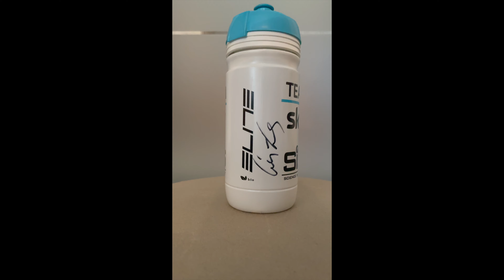Geraint Thomas signed Bottle Team Sky Deutschland Tour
Thanks alot Thomas :D